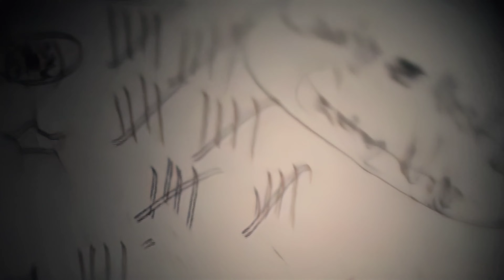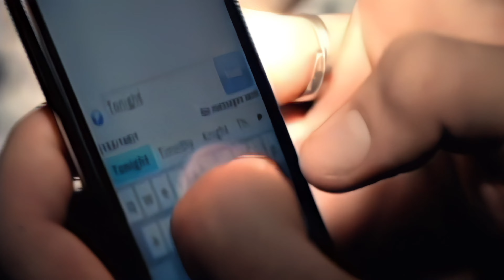Brantley Gilbert-Country Must Be Country Wide